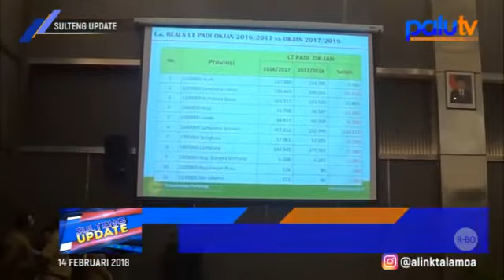Kesejahteraan Petani terus di Upayakan Pemerintah Provinsi Sulawesi Tengah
By ; Pricilya Nelwan